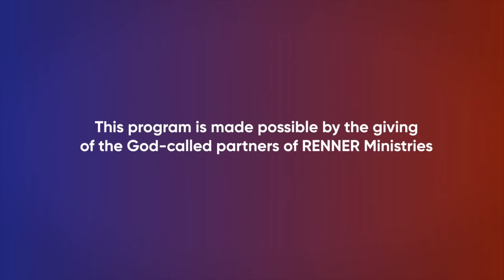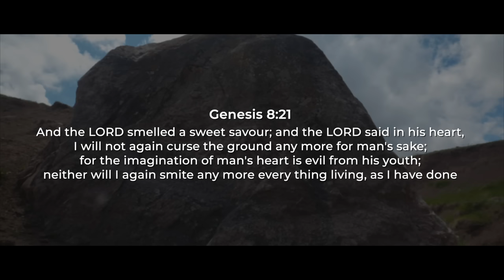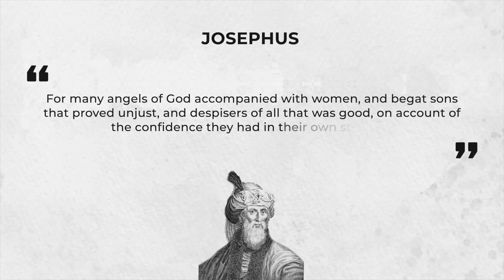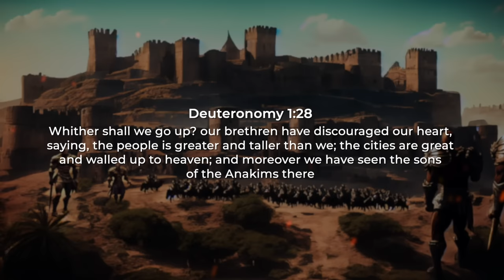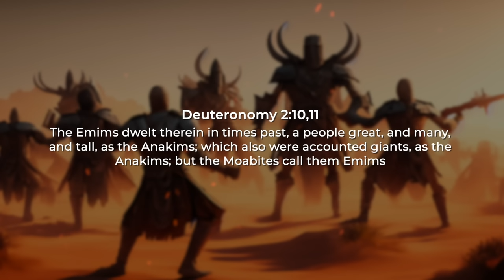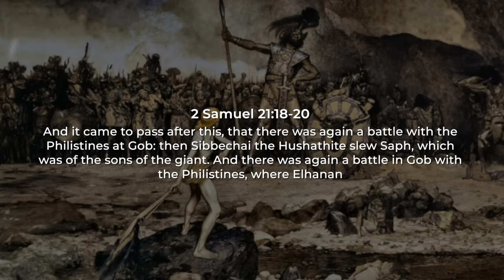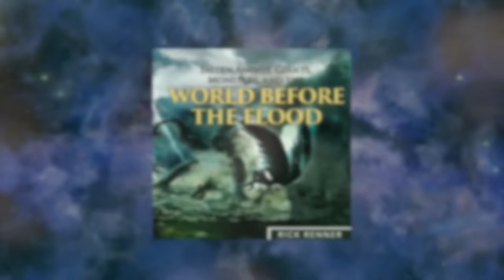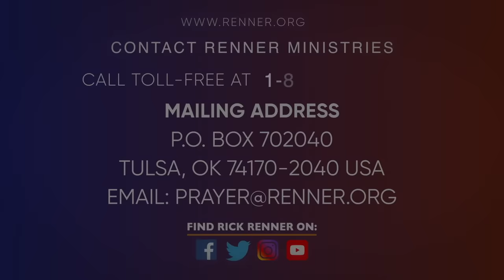Giants After the Flood? — Rick Renner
The Bible confirms that giants existed after the Flood. Learn how God used the Israelites to destroy the second infestation in this program with Rick. To order the series and book offer click SHOW MORE.

Rick Renner has unlocked the mystery surrounding the “sons of God” and the “giants” that appeared in the earth before the Flood during the days of Noah. Rick says, “This is THE series I’ve wanted to teach for decades. With the research we conducted at the real Noah’s Ark, along with amazing historical records, I believe this long-awaited series will answer a multitude of questions for people who have wondered about the strange events that occurred before the Flood and what Jesus said about them being repeated at the end of the age.”

Giants, Fallen Angels, and the Return of the Nephilim by Dennis Lindsey will discuss biblical prophecies of giants on the earth, the Last Days demonic plot of engineering genetic hybrids, and what all of it has to do with Israel and the Middle East.